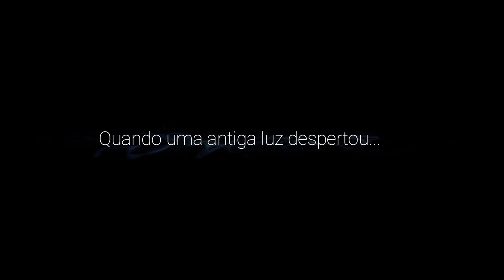Ori and the Will of the Wisps-DETONADO PARTE-1 XBOX SERIES S